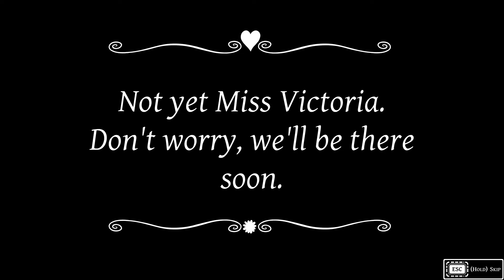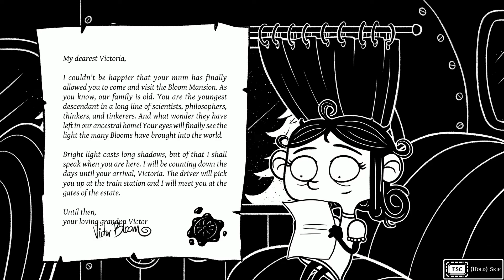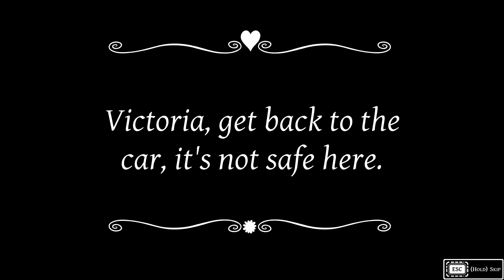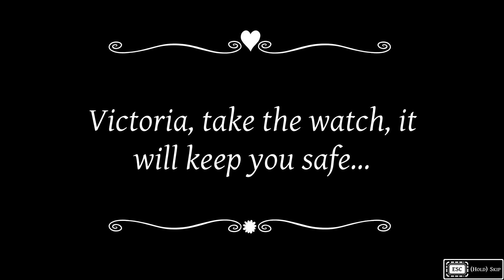Eyes In The Dark - fresh look on rogue-lite genre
Hello. Today I will show you some Eyes In The Dark Gameplay. Eyes In The Dark is new released 2d platformer game with rogue-lite mechanics like perma death and meta progression between runs. Game is uniqie thank to visuals, music and idea for combat (flashlight is your weapon against darkness). It's something fresh in rogue-lite genre and I was surprised how good and interesting the game was.

From store page:
"Fight with light against the dark in this "roguelight" platformer starring Victoria Bloom! Drive back the darkness that's overrun Bloom Manor and conquer swarms of creatures as you discover powerful new items to upgrade your arsenal. Are you ready to enter the ever-changing manor?"

keyprovidedby Gearbox Publishing and I really want to thank for review key.

GPU: GeForce 820m 2Gb VRAM
CPU: Intel core i5-5200U 2x 2,2 GHz
RAM: 8Gb
Storage: 1Tb HDD